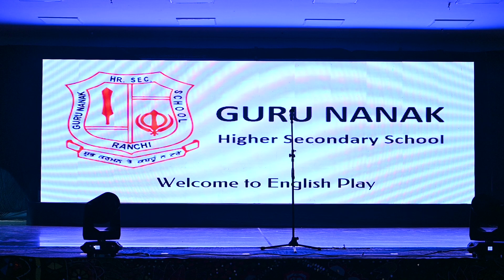Social Media Addiction - iris 2024